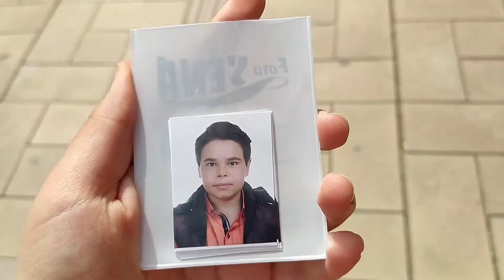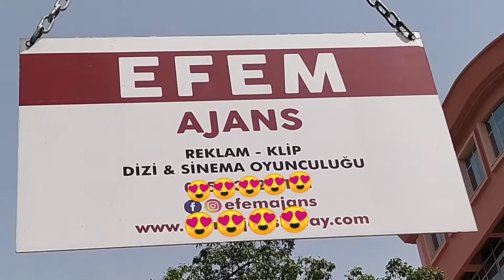Ajansa Kayıt Oldum|Emre Karaoğlu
umarım videomu beğenirsiniz,iyi seyirler😍